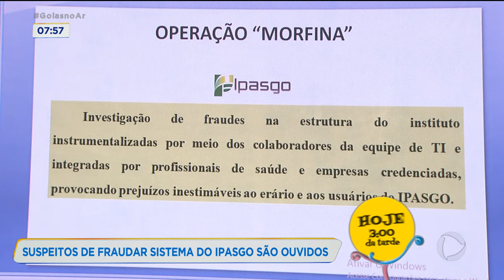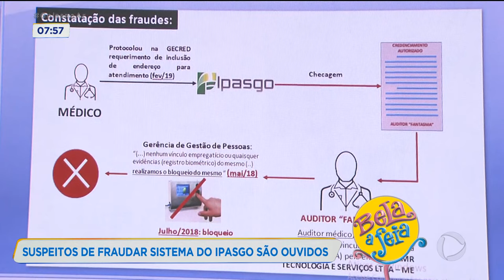SUSPEITOS DE FRAUDAR SISTEMA DO IPASGO SÃO OUVIDOS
A Polícia Civil já começou a ouvir os envolvidos na fraude aplicada no IPASGO. Médicos, hospitais e clínicas eram credenciadas de forma irregular e forjavam a prestação de serviço. Oito pessoas de uma empresa de tecnologia, responsáveis pelo cadastro das empresas e profissionais, foram afastadas. O rombo pode chegar a 500 milhões de reais.